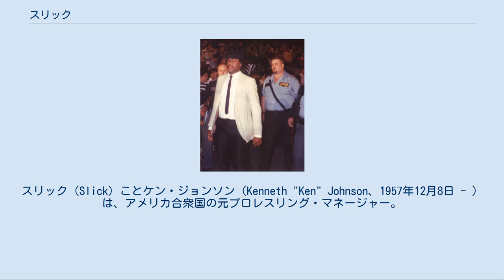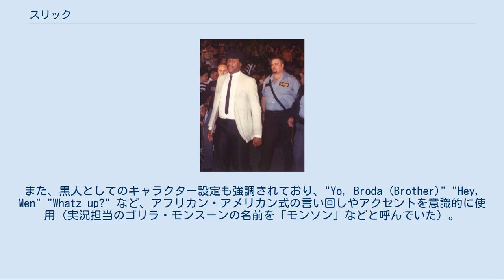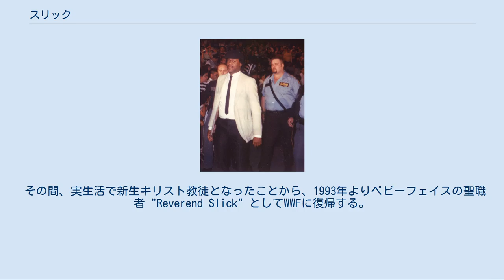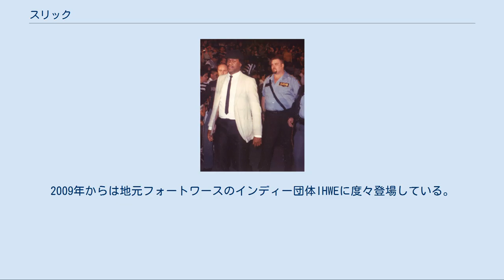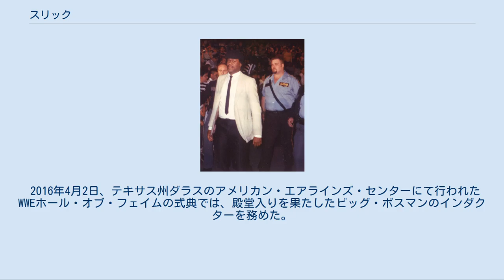スリック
スリック（Slick）ことケン・ジョンソン（Kenneth "Ken" Johnson、1957年12月8日 - ）は、アメリカ合衆国の元プロレスリング・マネージャー。
テキサス州フォートワース出身のアフリカ系アメリカ人。
 1980年代後半から1990年代初頭にかけて、WWFでヒールの黒人マネージャーとして活躍した。
そのスマートな体型とスタイリッシュなファッションセンスから、ドクター・オブ・スタイル（The Doctor of Style）の異名を持つ。
 1985年、地元テキサスのテキサス・オールスター・レスリング（ショーン・マイケルズがデビューしたサンアントニオ地区の団体）にて、マッド・マックス&ロード・ヒューマンガス（シドニー・ユーディーとは別人）のマネージャーとしてデビュー。
 その後、カンザスシティのNWAセントラル・ステーツ地区に入り、黒人ヒールのブッチ・リードのマネージャーを担当。
ベテランの黒人スター、ルーファス・R・ジョーンズとの抗争を指揮した。
1986年夏、リードがブルーザー・ブロディとのルーザー・リーブス・タウン・マッチに敗れ、リードと共にカンザスシティを追放されたというアングルのもと同地区を離脱、WWFに移籍する。
 WWFには、体調不良のためマネージャー業を退くことになったフレッド・ブラッシーの後任として1986年9月より登場。
TVショーではブラッシー自身がファンの前でスリックを紹介、アイアン・シークやニコライ・ボルコフらブラッシーが担当していたヒール勢を受け持つこととなり、共にWWF入りしたブッチ・リードのマネージメントも継続。
以降、ボビー・ヒーナン、ジミー・ハート、ミスター・フジ、センセーショナル・シェリーらと共に、WWFのリングサイドに欠かせない存在となった。
 前任のブラッシー同様に彼もファッショナブルさを売り物とし、毎回新調された細身のスーツを着こなし、コーディネートされたハンチングやソフト帽を被り、指にはたくさんのリングを付けるなど、キザなイメージを演出していた。
また、黒人としてのキャラクター設定も強調されており、"Yo, Broda (Brother)" "Hey, Men" "Whatz up?" など、アフリカン・アメリカン式の言い回しやアクセントを意識的に使用（実況担当のゴリラ・モンスーンの名前を「モンソン」などと呼んでいた）。
ラップやダンスも得意とし、入場テーマ曲 "Jive Soul Bro." は自らがラップ調の歌を担当、入場時にはディスコダンスも披露した（ジョン・シナは "Five Questions" において、お気に入りだった一番のマネージャーとして彼の名前を挙げている）。
 1988年から1989年にかけてはツイン・タワーズ（ビッグ・ボスマン&アキーム）をコントロールしてハルク・ホーガン&ランディ・サベージのメガ・パワーズと抗争。
1990年からはパワー&グローリーを率いてタッグマッチ戦線に本格進出したが、当時のWWFはLOD、ハート・ファウンデーション、ナスティ・ボーイズ、デモリッションなどタッグチームの層が厚かったこともあり、王座獲得の機会には恵まれなかった。
1991年11月、当時担当していたザ・ウォーロードの抗争相手ブリティッシュ・ブルドッグのパワースラムによる負傷アングルのもと、一時WWFを離脱。
 その間、実生活で新生キリスト教徒となったことから、1993年よりベビーフェイスの聖職者 "Reverend Slick" としてWWFに復帰する。
服装はマネージャー時代と同様スーツ姿であったが派手な格好は控え、帽子を脱ぎ指輪も外し、番組内で教義を説くなど生まれ変わった姿が見られた。
また、アフリカの未開人ギミックのヒールだったカマラをベビーフェイスに転向させ、彼の保護司役を担当。
人としての正しい振る舞いを諭し、自分は野獣ではなく真っ当な人間であることを理解させるというストーリーが組まれた（カマラを街に連れ出し、ボウリングを教えるなどのスキットも展開された）。
 WWF退団後はバイブル・カレッジで修士号を取得し、地元テキサス州ロングビューのバプテスト教会で牧師に転身、以降説教活動を続けている。
2007年4月1日にはレッスルマニア23のバックステージでクライム・タイムのダンス・パーティーに参加し、久々のWWE出演を果たした。